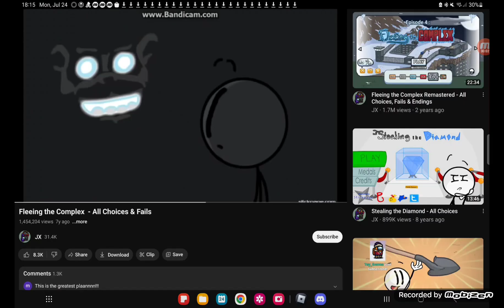guatemala 1902 eas origin idk